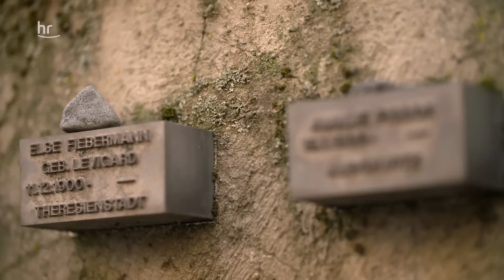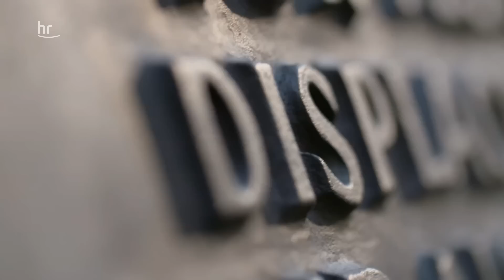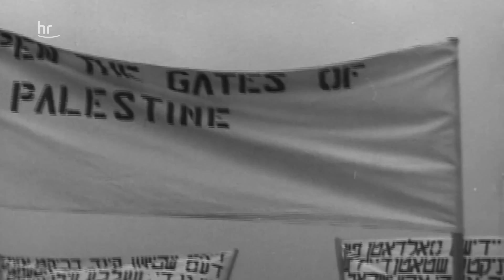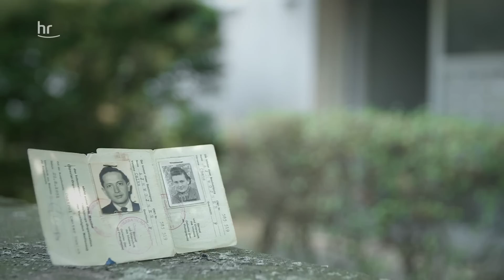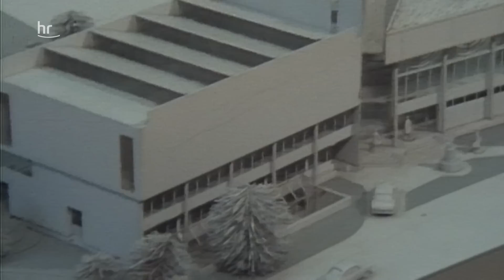Wir leben weiter - Jüdisches Leben in Frankfurt nach 1945 | dokus und reportagen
Wie konnte nach 1945 in Frankfurt wieder jüdisches Leben entstehen? Nach der Shoah? Mit dem Trauma der Konzentrations- und Vernichtungslager? Von den Frankfurter Juden, die nicht rechtzeitig vor dem Nazi-Terror fliehen konnten, überlebten nur wenige die Shoah.

1945 strandeten tausende Holocaust-Überlebende, vor allem osteuropäische Juden, in Frankfurt am Main. Entwurzelte Menschen, Displaced Persons, die alles verloren hatten. In DP-Lagern unter alliiertem Schutz warteten sie auf ihre Ausreise nach Palästina oder Amerika. Doch viele blieben.

"Dieses Gefühl, allein auf dieser Welt zu sein und weiterzuleben und eine Familie zu gründen, konnte man sich gar nicht vorstellen", erzählt Ruza Orlean, die als Siebzehnjährige 1946 ins DP-Camp Frankfurt-Zeilsheim kam. Dieses war mit rund 3600 Bewohnern das größte in der amerikanischen Besatzungszone.

"Also ich verstehe es auf jeden Fall nicht, wie jüdisches Leben nach dem Krieg wieder hier in Deutschland entstehen konnte", sagt die heute Siebzehnjährige Joelle Ziper. Sie besucht die Jüdische Schule in Frankfurt am Main.

Der Film sucht Antworten und zeichnet ein sensibles Porträt jüdischen Lebens in der Mainmetropole aus der Sicht mehrerer Generationen. Das sei bis heute von der Shoah geprägt, sagt Dieter Graumann, ehemaliges Vorstandsmitglied der Jüdischen Gemeinde Frankfurt am Main. Heute gehört diese Gemeinde mit über 7.000 Mitgliedern wieder zu den größten in Deutschland. Immer wieder konfrontiert mit Antisemitismus, stellt sich für viele Juden erneut die Frage, ob sie sich wirklich für das richtige Land entschieden haben. Bis heute ringen Juden um mehr Empathie für ihr Schicksal und wünschen sich, Deutschland wirklich ihre Heimat nennen zu können.

Ein Film von Ilana Goldschmidt und Adrian Oeser